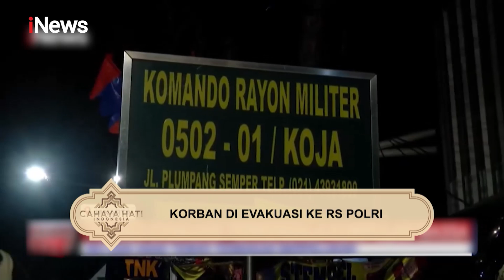Kasih Ibu Tak Terbalaskan Part 01